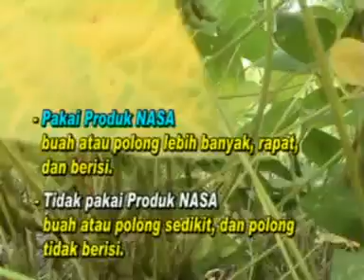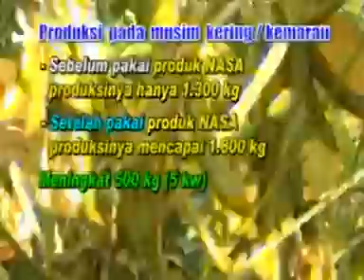Kesaksian penggunaan produk Organik Nasa pada Tanaman Kedelai (Hormonik & Poc Nasa)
Kesaksian penggunaan produk Nasa Organik Poc Nasa & Hormonik  pada Budidaya Tanaman Kedelai di